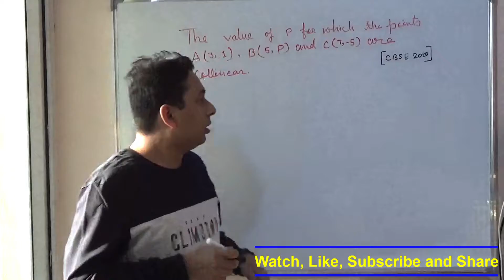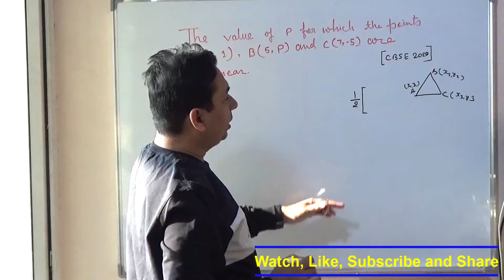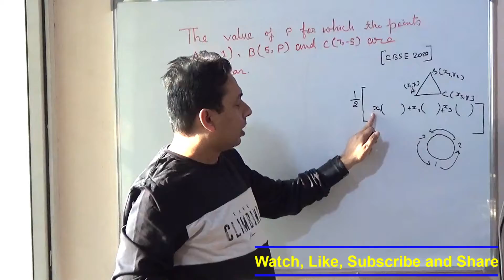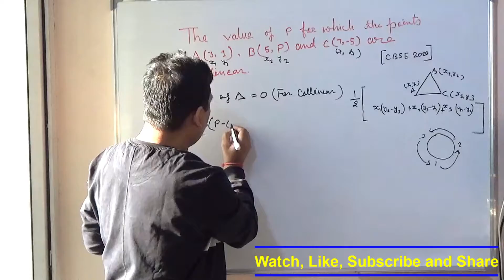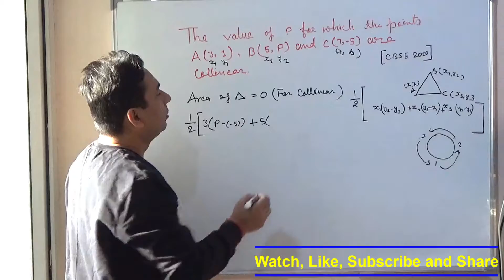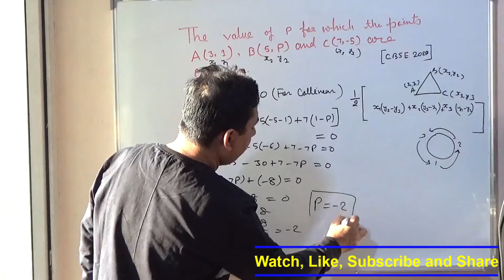The value of p, for which the points A(3, 1), B(5, p) and C(7, –5) are collinear, is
The value of p, for which the points A(3, 1), B(5, p) and C(7, –5) are collinear, is#classroomteaching coordinategeometry cbseboard class10maths classxmath CBSE10paper CBSE2019 CBSEoutsidedelhi The value of p, for which the points A(3, 1), B(5, p) and C(7, –5) are collinear, is